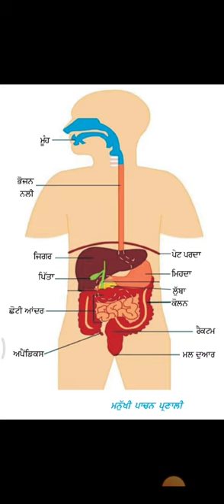ਮਨੁੱਖੀ ਪਾਚਨ ਪ੍ਰਣਾਲੀ ਦੇ ਭਾਗ(Parts of HUMAN DIGESTIVE SYSTEM)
In this video I have explained ਮਨੁੱਖੀ ਪਾਚਨ ਪ੍ਰਣਾਲੀ ਦੇ ਭਾਗ(Parts of HUMAN DIGESTIVE SYSTEM.